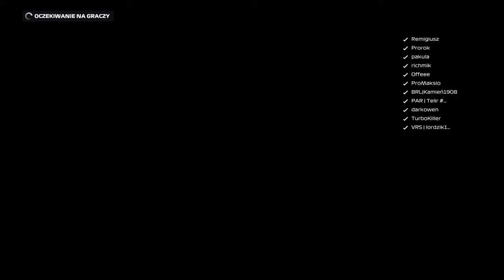f1 2020 DS3 League sezon 3 GP 3 HISZPANIA KWALIFIKACJE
Zapraszam na kolejny odcinek z serii F1 2020. Słoneczna Hiszpania, ciężkie zakręty, tarki które powodują dreszcze na plecach. Zobaczcie sami jak przebiegała sesja kwalifikacyjna do 3 GP sezonu 3 w split2 DS3 League.

Zostawiajcie łapki w górę i wbijajcie subskrypcje, poniżej wszystkie linki wraz do sesji z komentarzem: